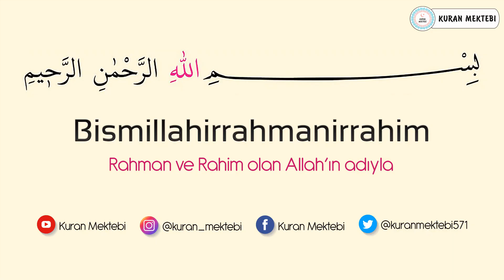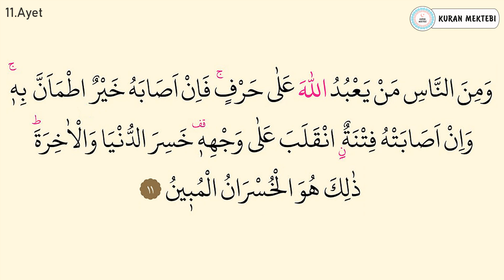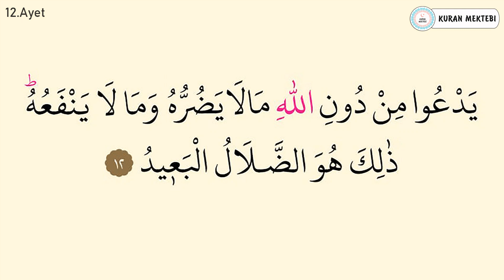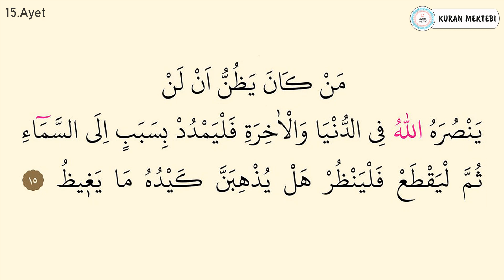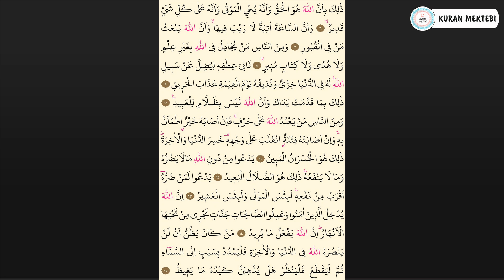Hac suresi 2.sayfa ezberle 10 tekrar+10 tekrar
Hac suresi 2.sayfa ezberle videomuzda hac suresi 2.sayfa ezberlemek için 10 tekrar şekilde hazırlanmıştır hac suresi 2.sayfaezberleme kolay olmaktadır bu şekilde yeni ezberleyenler için özellikle önerilebilir, videomuzda Kuran ezberleyip hac suresi 2.sayfa kolay ezberleme yapabilirsiniz, diğer sure ezberle videolarımız için kanalımızın oynatma listeleri bölümüne bakabilirsiniz.

Hac suresi ezberle 6-15 ayetler videomuzda hac suresi 6-15 ayetler ezberlemek için 10 tekrar şekilde hazırlanmıştır hac suresi 6-15 ayetler ezberleme kolay olmaktadır bu şekilde yeni ezberleyenler için özellikle önerilebilir, videomuzda Kuran ezberleyip hac suresi kolay ezberleme yapabilirsiniz, diğer sure ezberle videolarımız için kanalımızın oynatma listeleri bölümüne bakabilirsiniz.

Memorize surah al hajj it was edited as 10 repetition for memorizing surah al hajj in video that called Mishary Rashid al Afasy.it's easy to memorize surah al hajj.Especially,it can be suggested in this way for elementary.You can memorize quran easily with memorizing surah al hajj.You can look at playlist of the channel for other videos that called memorize a surah